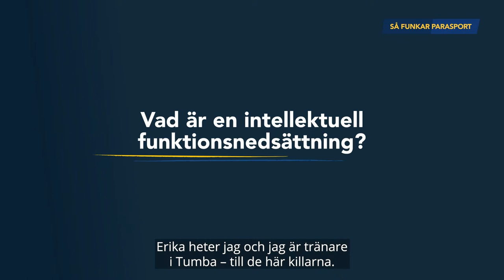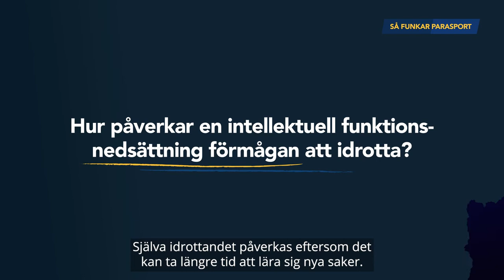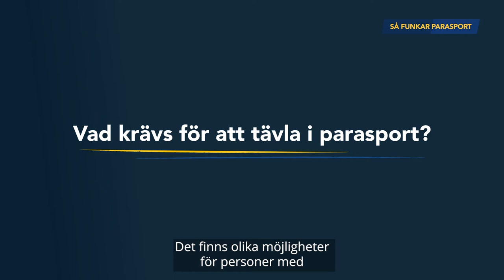Så funkar parasport – Intellektuell funktionsnedsättning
I den här filmen presenterar Parasport Sverige hur parasport fungerar för målgruppen personer med intellektuell funktionsnedsättning.

Vad är en intellektuell funktionsnedsättning?
Hur påverkar en intellektuell funktionsnedsättning förmågan att idrotta?
Vad krävs för att tävla inom parasporten?

I filmen intervjuas Kristina Fagher som är sakkunnig inom parasportmedicin samt handbollsspelarna Kim Nilsson och Jesper Eriksson Nylund samt deras tränare Erika Nylund.

Vill du lära dig mer om idrott för personer med intellektuell funktionsnedsättning? Läs mer här

Vill du hitta en passande idrott eller idrottsförening? Sök efter träning och aktiviteter på